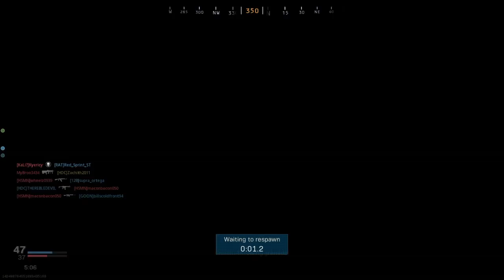Call of Duty®: Modern Warfare®